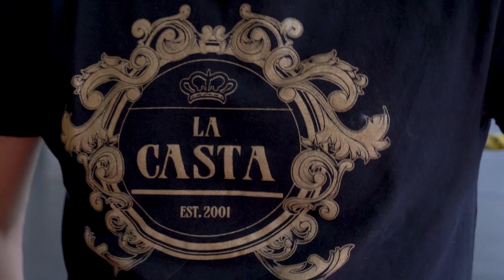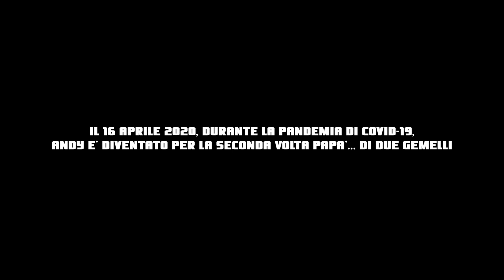Andy Manero: la Stella del Sabato Sera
[ENG sub]

Dite la verità, sentite già la mancanza della Stella del Sabato Sera in ICW? Non preoccupatevi, ci pensiamo noi.
Eccovi finalmente l'intervista inedita a Andy Manero, registrata durante il suo secondo regno come Campione Italiano di Wrestling.

Come on, say it, you already miss the Star of the Saturday Night on ICW ring, don't you? Don't worry, we've gotcha!
Here's our Andy Manero's unreleased intervew, filmed during his second reign as Italian Wrestling Champion.